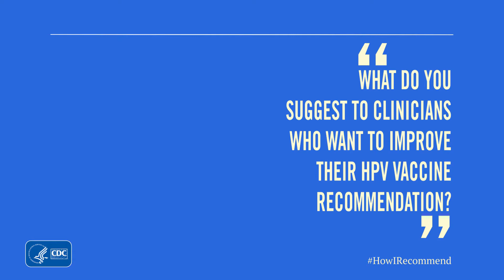Improving Your HPV Vaccine Recommendation: Suggestions from Dr. Savoy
“What do you suggest to clinicians who want to improve their HPV vaccine recommendation?” During this segment of the “How I Recommend HPV Vaccine” series, Dr. Margot Savoy, MPH, gives practical advice to clinicians who want to focus on successful HPV vaccine recommendations. For more information on how to answer parents’ questions, please